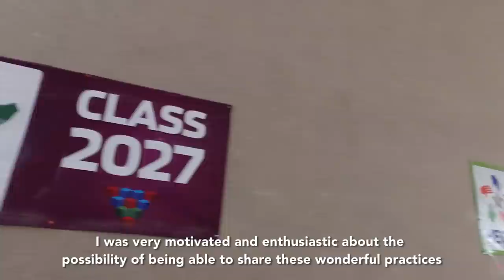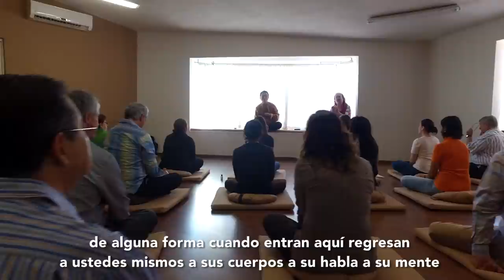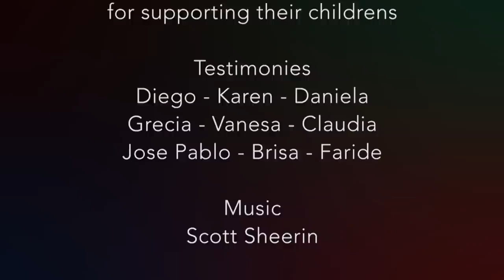HECAT School Meditation Program